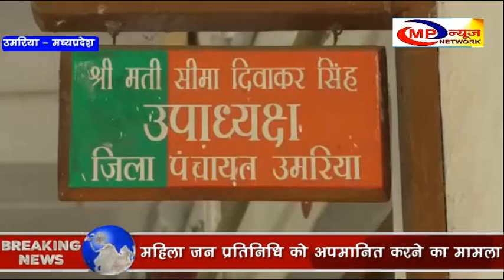उमरिया-जिला पंचायत सीईओ पर महिला जनप्रतिनिधि को अपमानित करने का आरोप MP NEWS NETWORK UMRIA NEWS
उमरिया जिला पंचायत उपाध्यक्ष श्रीमती सीमा दिवाकर सिंह ने जिला पंचायत के मुख्य कार्य पालन अधिकारी अंशुल गुप्ता पर अपमानित करने का आरोप लगाते हुए बताया कि वह बतौर जिला पंचायत उपाध्यक्ष  व महिला जन प्रतिनिधि के नाते जिले के हितग्राहियों की समस्याएं लेकर मुख्य कार्य पालन अधिकारी के समक्ष पहुंची थी . जहां उन्होंने सिर्फ मास्क ना लगाने को लेकर मुख्य कार्य पालन अधिकारी अंशुल गुप्ता ने मुझे भला-बुरा कहा . जिस पर मैंने उनसे 4 बार माफी भी मांगी . लेकिन उन्होंने अपना आपा खो दिया,  और गलत शब्दों का प्रयोग करते हुए  चेंबर से तत्काल बाहर निकल जाने को कहा।